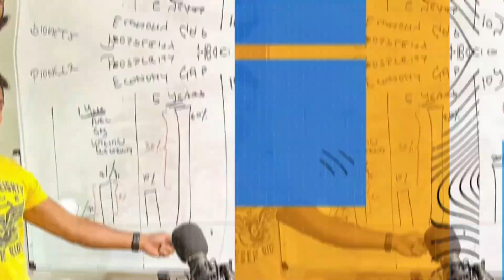Why 97% Stay Financially Stuck While the 3% Thrive in Freedom?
Discover the mindset and strategies that set the top 3% apart. In this LIVE session.
I’ll break down how these high achievers think, decide and act to live a life of true freedom on their own terms.

If you're ready to break free from the 97% mindset and take control of your life, this is for you!

Click the link and get Free Access to Business Masterclass. Learn Upfront for you to make a smart informed decision towards changing your life